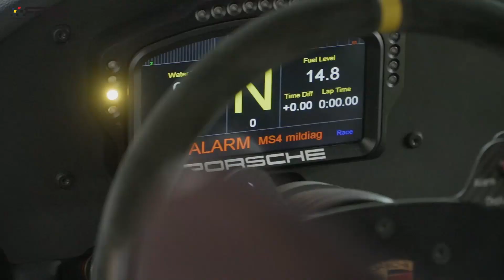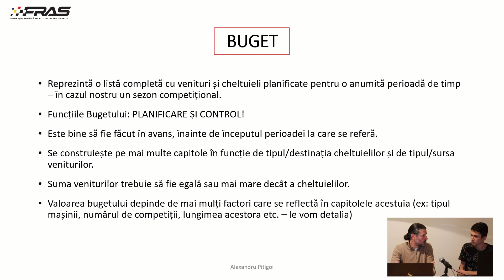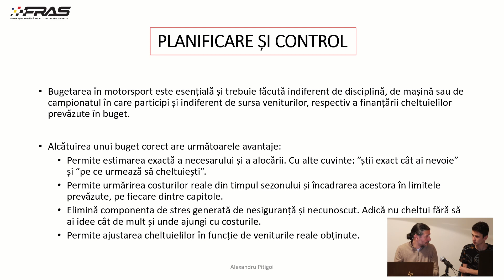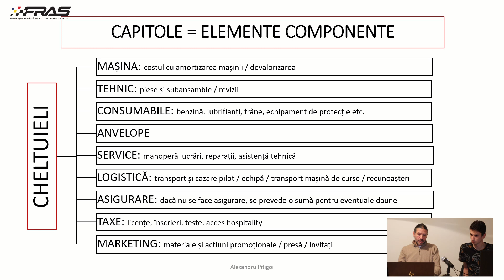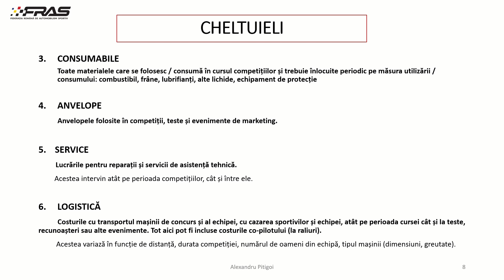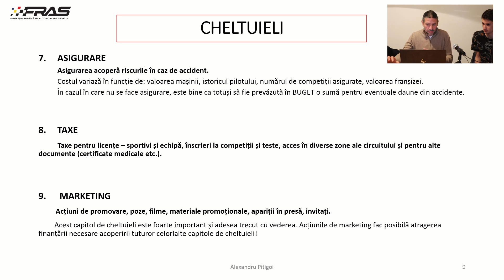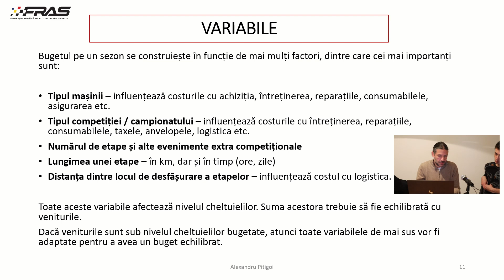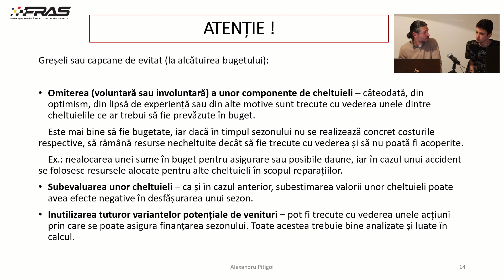WEBINAR FRAS JR - BUGETAREA UNUI SEZON COMPETITIONAL - CU DODO PITIGOI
Dodo Pițigoi, un pilot cu o experiență competițională de peste 20 de ani de curse a fost prezent alături de noi pentru a ne dezvălui toate secretele realizării unui buget competițional ca la carte, așa cum a făcut-o el sezon de sezon.